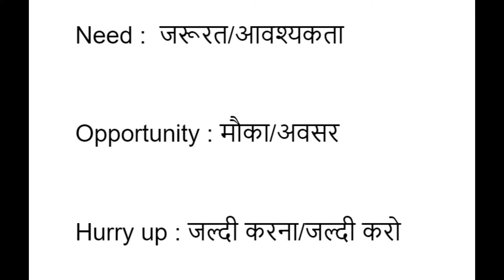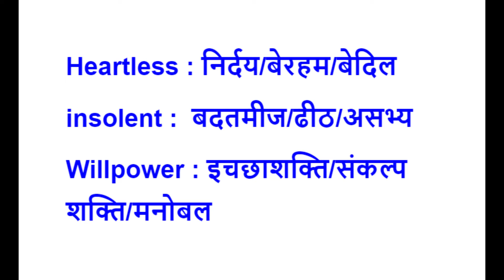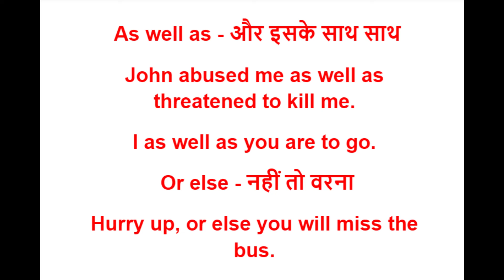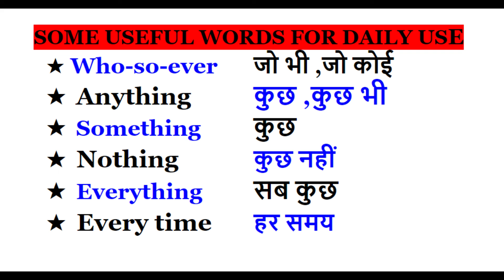WORD MEANINGS || JHA SIR SPOKEN ENGLISH |अंग्रेज़ी बोलना सीखो | Speak English with Confidence